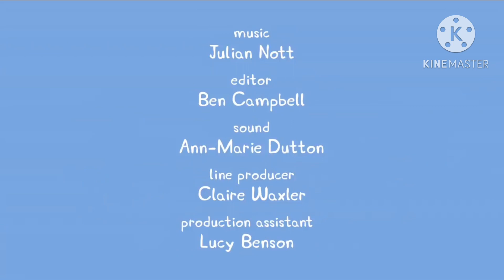I edited peppa after again (george grows a dinosaur)